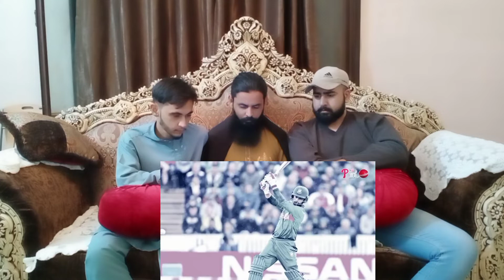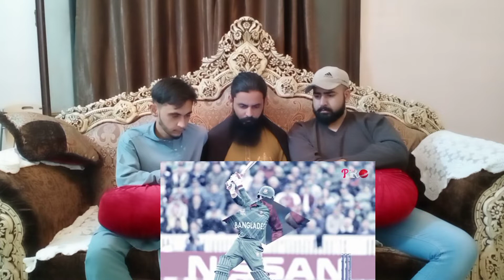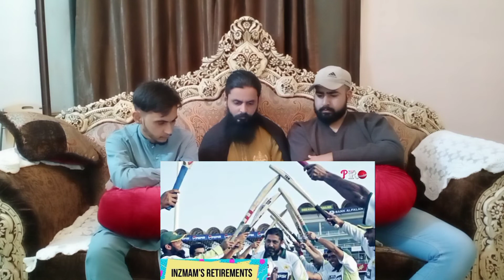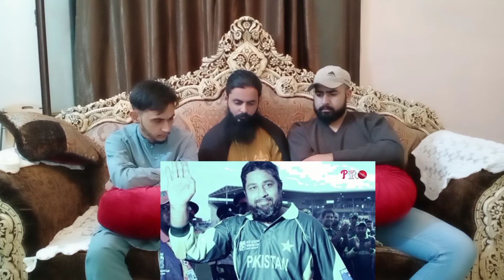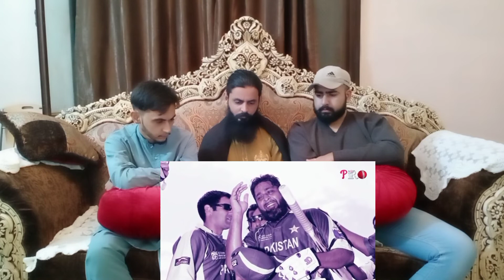Pakistan Reaction On - 10 Emotional Moments Of Cricket History | That Will Make You Cry | AR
@Pro Tv

Channel Name:  Pro Tv

Apne Reaction (AR) JHELUM